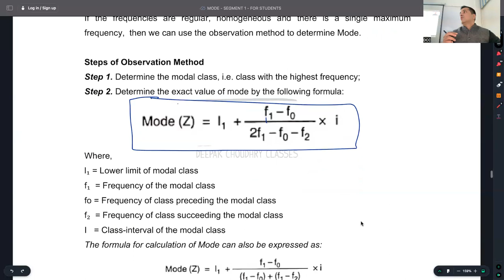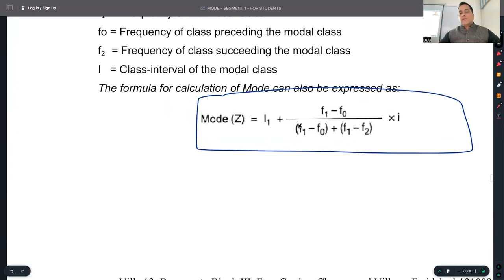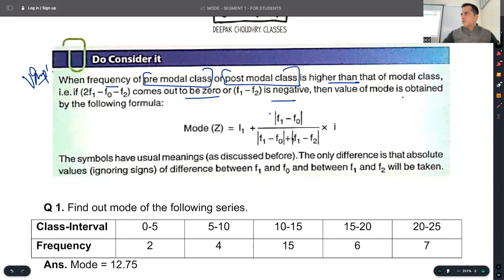C 3 - R 4.2 - MODE - IMPORTANT - CONTINUOUS SERIES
When alternate formula for calculating mode is to be used.
When the pre-modal or post-modal frequency is more than the frequency of the modal class